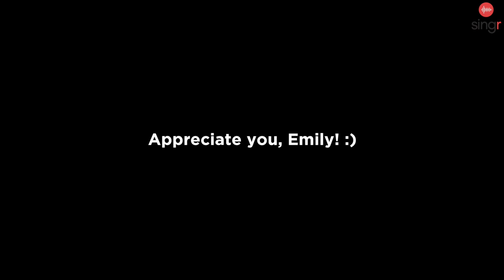Musical Theatre Performer Emily Robinson's review of SINGR for learning to sing